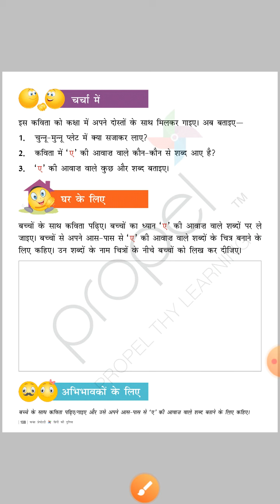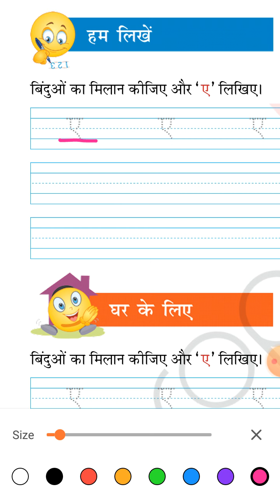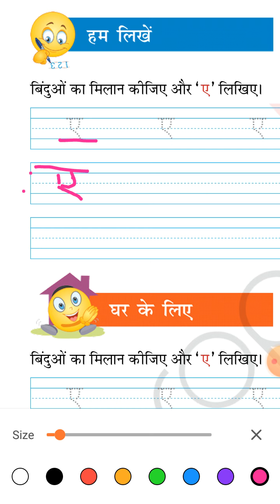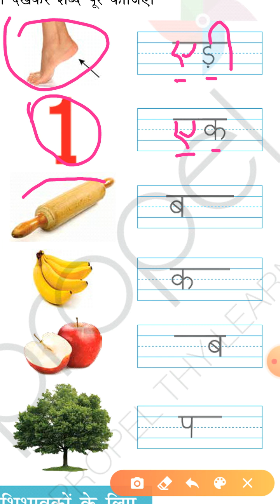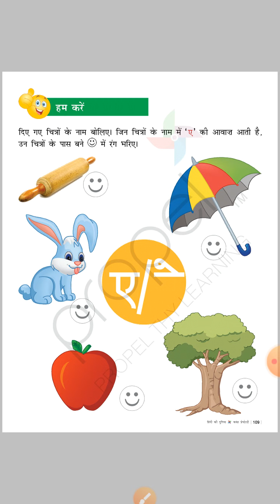September 11, 2020 हिन्दी कविता -रेनू दीदी को मनाया (पुस्तक कार्य)